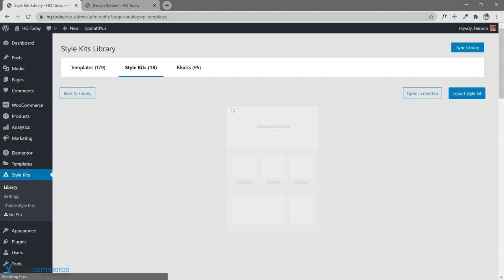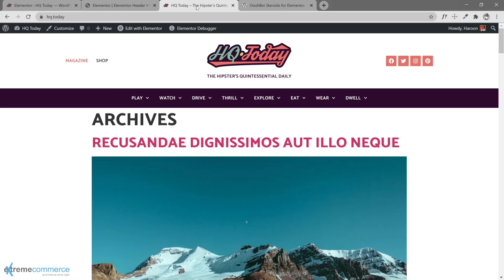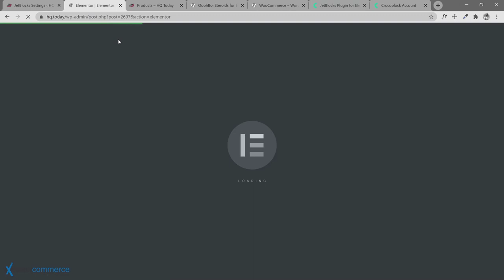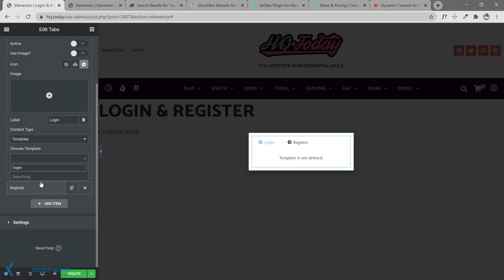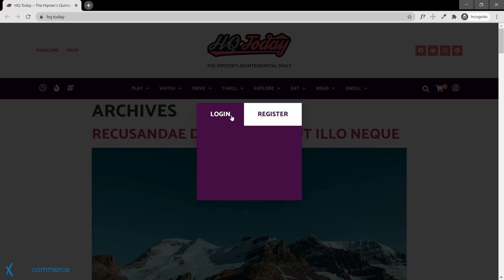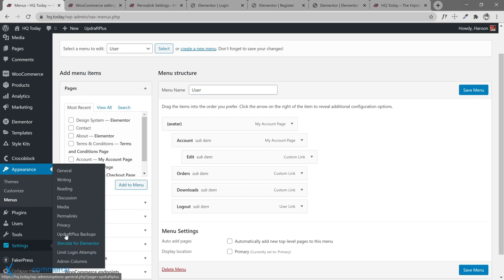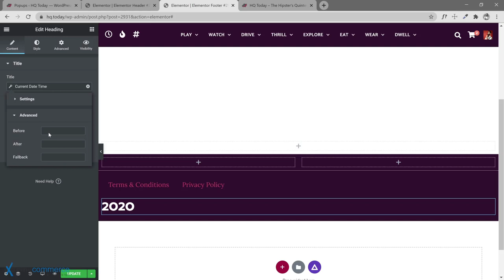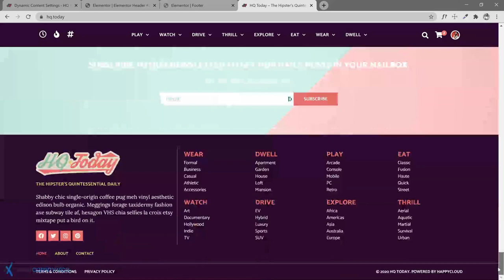43 Creating custom templates for displaying single and archive | Urdu / Hindi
43 Creating custom templates for displaying single and archive |  Urdu / Hindi